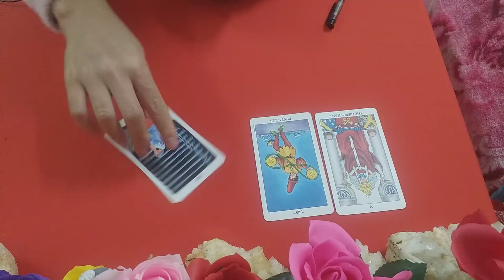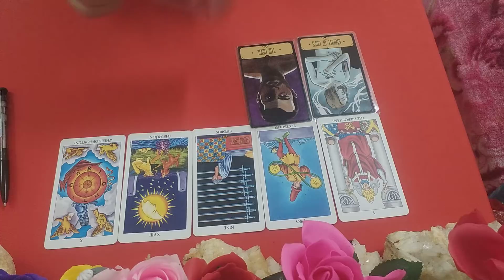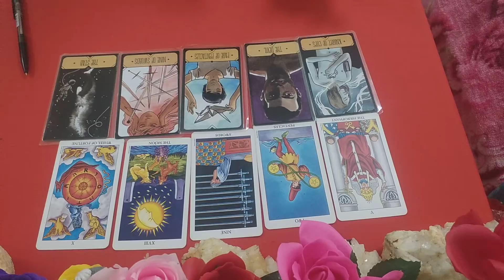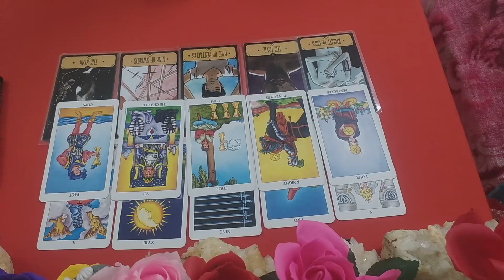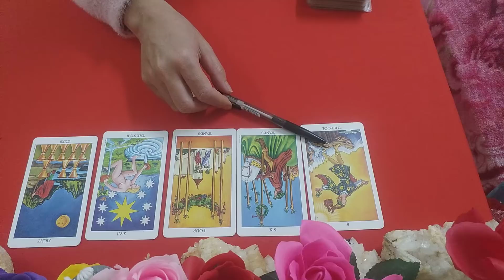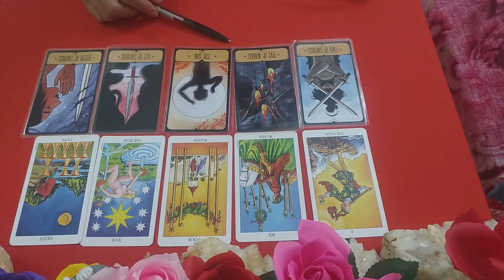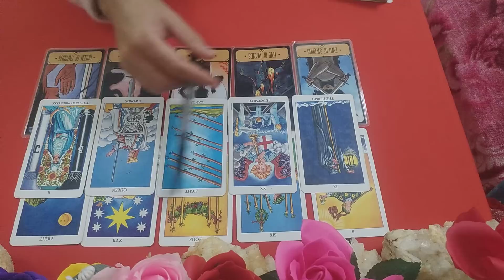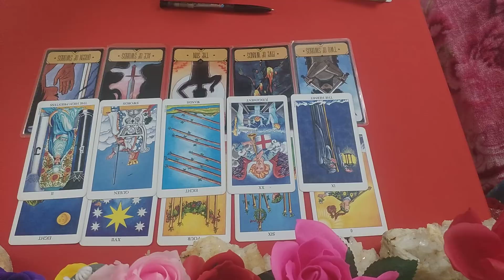Tarot- Họ suy nghĩ và cảm xúc thế nào về mối quan hệ với bạn💥💕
stk 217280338 Vp bank, chi nhánh Bắc Giang.